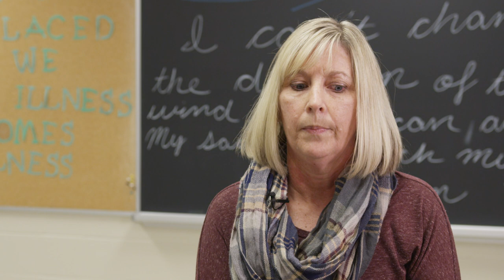KPR Healthy Minds - Meet your Mental Health Pros - with Kelly Bailey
KPR Student Trustees Lindsey Keene and Aidan Hussey interview School Board staff about their roles as Mental Health Professionals, and discuss how we can all support positive Mental Health.
This video features  Kelly Bailey from Clarington Central Secondary School speaking about the role of Guidance Counsellors.